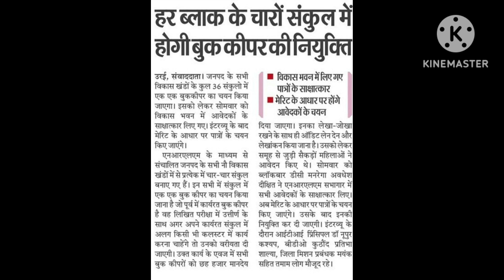स्वयं सहायता समूह में आई नई भर्ती / shg latest news / book keeper bharti 2023